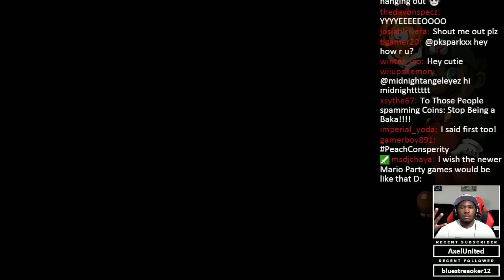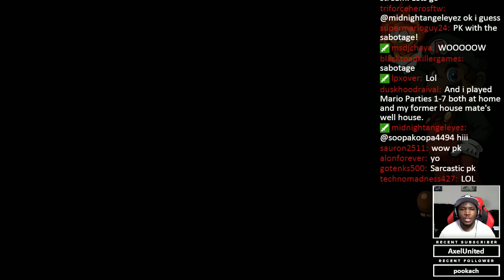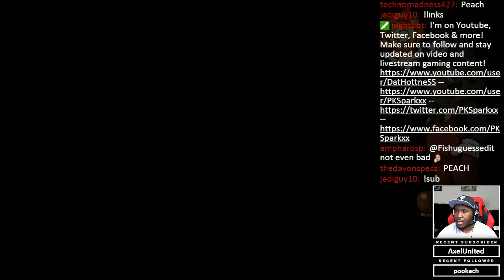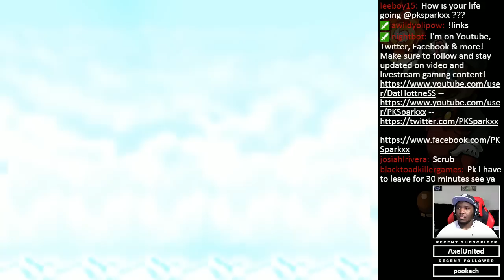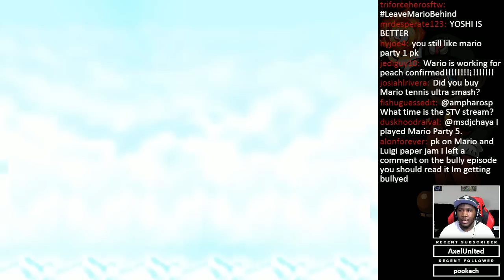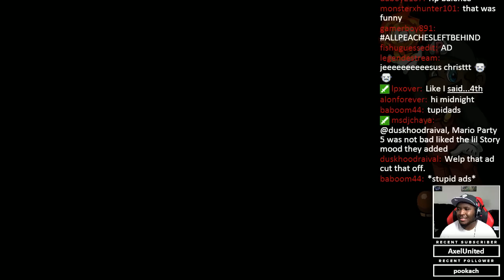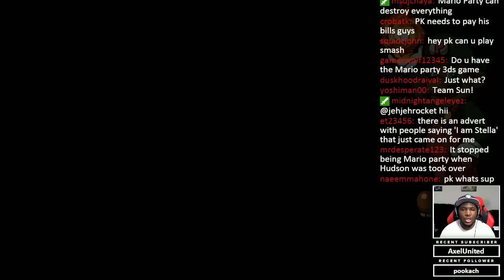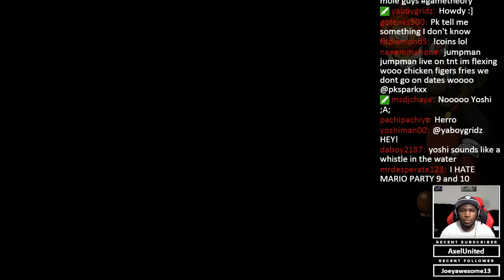Last Place Boyzzz || Mario Party 1 (N64) - Wario's Battle Canyon [Part 1]